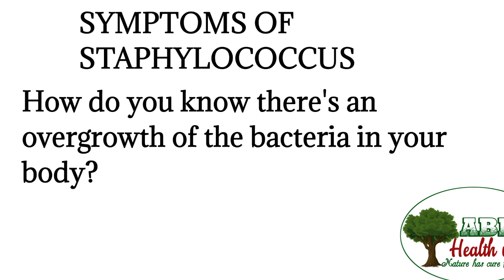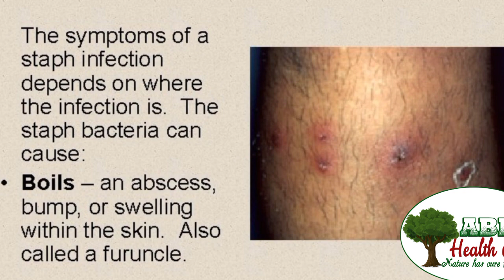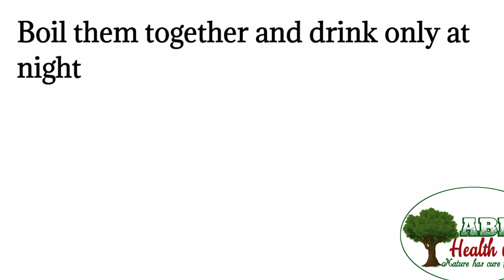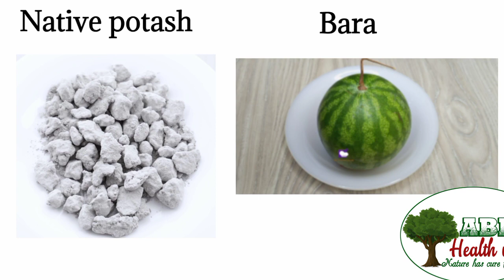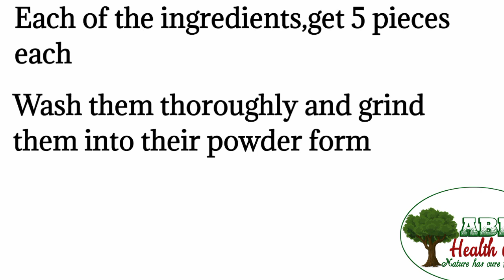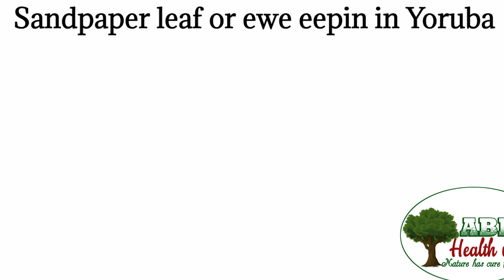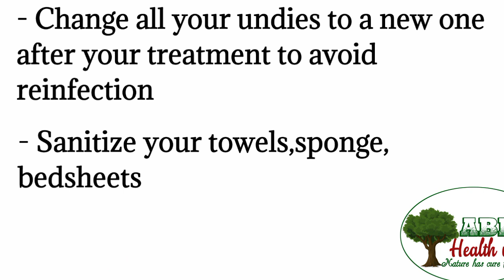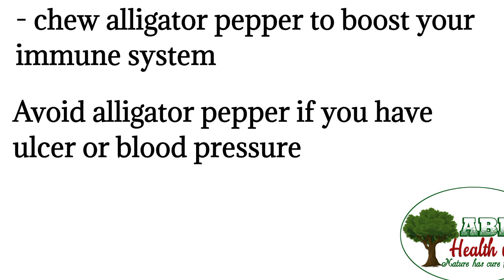Herbs for staph infection 💯💯 effective ✅✅✅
Having reinfection of STAPHYLOCOCCUS?
then try either of the herbal remedies in the video,

tips on how to prevent being infected again is also given
💯💯 value packed